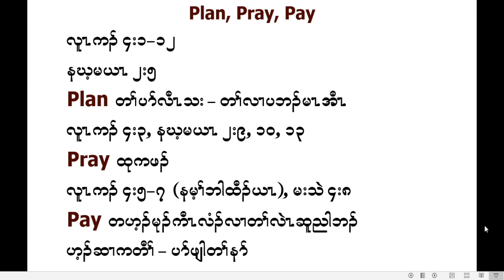2021 05 19 Dawn prayer sermon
Speaker - Thradoh Eh Law La